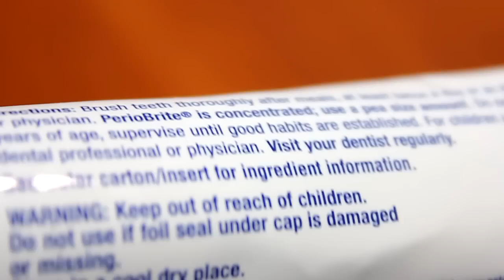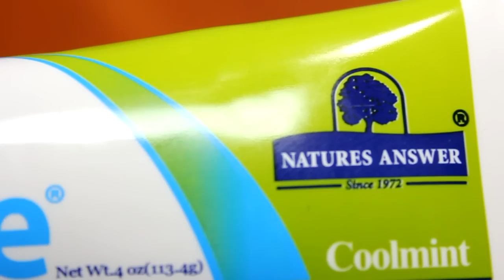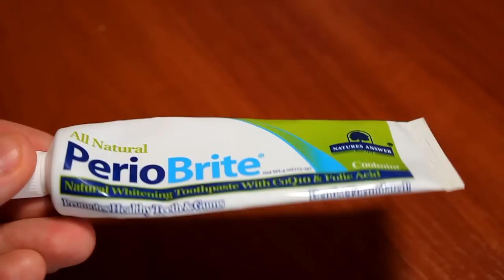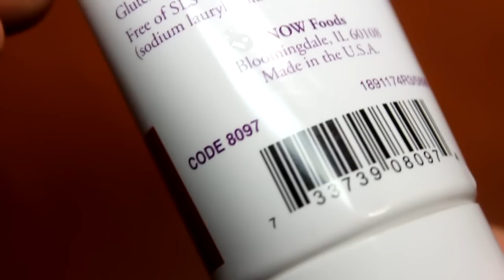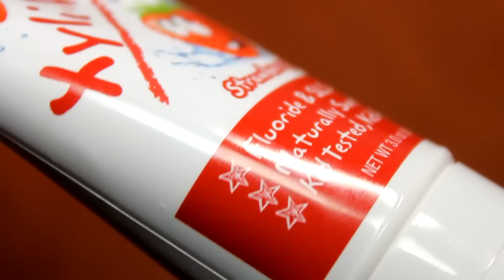IHERB ОТЗЫВЫ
iherb отзывы ПОСЫЛКА С iHerb, iHerb ОТЗЫВЫ

ССЫЛКИ НА ТОВАРЫ В МАГАЗИНЕ IHERB.COM

iherb
iherb com
iherb на русском
iherb ru
iherb доставка
iherb com ru
www iherb
www iherb com
http iherb com
хвасты iherb
iherb россия
посылки с iherb
iherb com доставка
сайт iherb
http iherb ru
iherb украина
http ru iherb com
iherb com отзывы
http www iherb com
код iherb
iherb как заказать
заказы на iherb
iherb com на русском
iherb com доставка в россию
товары iherb
крем iherb
лучшее на iherb